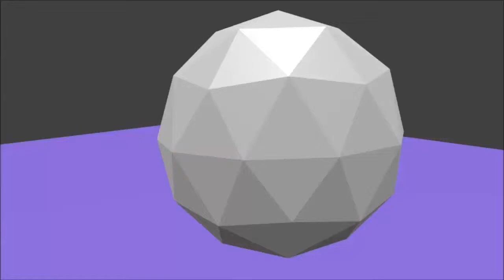Paul hat mich GETROLLT xD Lets'Play Minecraft 4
Hey Leute ich hoffe das video hat euch geafallen. Euer TheStrikerBoy.